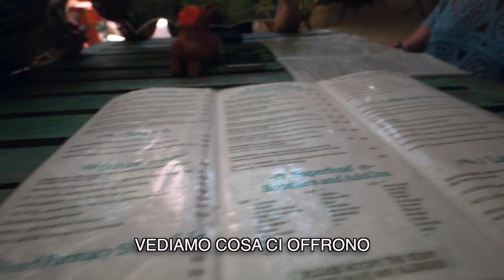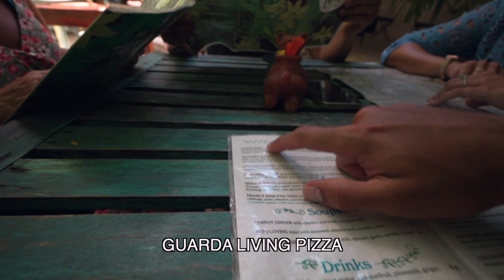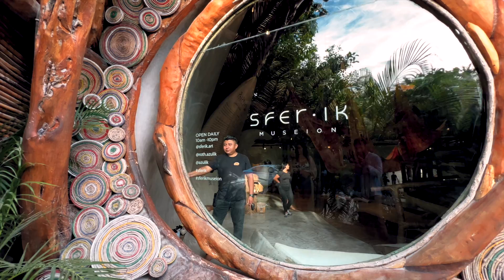MESSICO: posti strani e TULUM TOUR | messico vlog parte 3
Attimi di panico in un cenote vicino tulum. non vi spoilero nulla. Per il resto, finalmente si va in giro per il messico, e iniziano le disavventure.